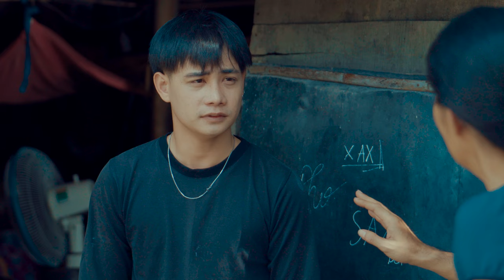BỤI ĐỜI - TRAILER | ĐẮC NHÂN TÂM - Ngọc Nhân , Hoàng Minh Tuấn , Yến Phương , Khoa Sinl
- Bộ Phim được làm nên từ một câu chuyện có thật của một người . Nhưng đã được thay đổi một số nội dung để cho hợp lí và hài hước hơn .
BỤI ĐỜI
• Tóm tắt: Nhân thanh niên học xong cấp 3 thì bỏ học suốt ngày ở nhà ăn chơi lêu lổng, ăn, ngủ cho qua ngày. Ba mẹ Nhân thường cãi nhau vì chuyện tiền bạc. 1 ngày Nhân nhận ra mình phải cố gắng kiếm tiền thì ba mẹ mới có được cuộc sống an nhàn từ đó hạ quyết tâm lên Sài Gòn lập nghiệp, không thành công nhất định không trở về. Mới bước chân lên Sài Gòn, Nhân hoang mang bởi cuộc sống tấp nập và mọi thứ khó khăn hơn bản thân Nhân nghĩ.  Trong 1 lần ngủ ngoài công viên gặp Tèo em 1 thanh niên cùng hoàn cảnh bị giang hồ bao vây vì không trả nợ đúng hẹn, Nhân liều mình cứu Tèo em kể từ đó kết nghĩa anh em. Cuộc đời Nhân bắt đầu nhưng biến cố từ đây…..

► Một sản của JOY TV
► Sản xuất hình ảnh ( Production ): JOY TV
► Giám đốc sản xuất (Executive Producer):  Ngọc Nhân
► Sản xuất ( Producer):  Yến Phương
► Biên Kịch (Writter): Yến Phương
► Đạo diễn (Director): Ngọc Nhân
► Đạo diễn Hành Động (Action Director): Thiên Dã (ActionteamCascadeur )
► Trợ lý đạo diễn (Assistant Director): Mỹ Huyền
► Quay phim (Camera Man): Nờ Qui Hắc - Quốc Đại - Gia Luật - A Long
► Diễn viên (Cast):  Ngọc Nhân , Hoàng Minh Tuấn , Bích Hồng ( vai mẹ nhân) , Huy Hoàng ( vai ba nhân ) , Yến Phương , Tường Vi ( vai mẹ phương ) , Nờ Qui Hắc , Mỹ Huyền , Khoa Sinl , Dương Hoàng Nhi , Hoàng Đinh , Phạm Văn Khoa , Lê Công Hải , Min Chunl , Vinh Búa  và một số diễn viên khác
► Hỗ trợ sản xuất (Line Production):  Mỹ Huyền
► Trợ lý quay phim (Assistant Camera): Bin , Tuấn
► Poster : Dương Hoàng Nhi
►Thiết Bị : A Cường Media & Văn Nguyễn Media
► Nhạc Phim (OST):

*LỢI DANH - Nguyễn Đình Long

►  JOYTV   xin chân thành cảm ơn tất cả mọi người đã hỡ trợ hoàn thành bộ phim này

© Các video trên kênh " đã được đăng ký bản quyền với Youtube. Vui lòng không sao chép, re-upload dưới mọi hình thức.